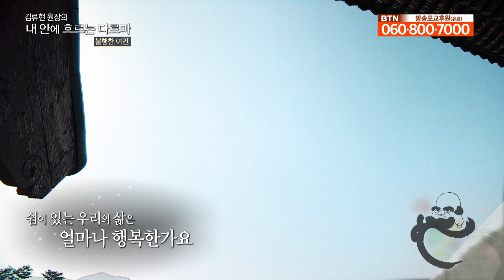지나침은 오히려 평안을 방해한다 | 김류현원장의 내 안의 다르마 105회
부처님께서는 '마음에 좋고 나쁨을 따지지 말라. 좋은 것에서부터 슬픔이 생기고 근심이 생기고 속박이 생긴다'라고 말씀하셨습니다.
우리는 무엇이든지 잘하고 싶고 빛나기를 원합니다. 과연 무엇이든지 잘하는 사람은 행복할까요?
달마공원 김류원 원장이 전해주는 '내 안에 흐르는 다르마'를 통해 답을 알아봅니다.